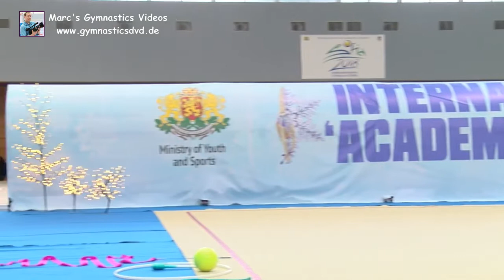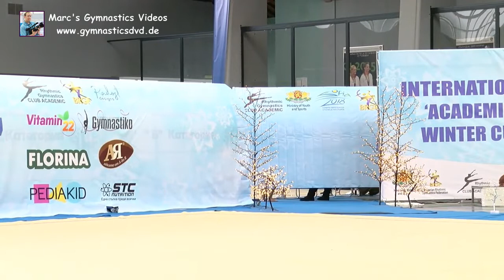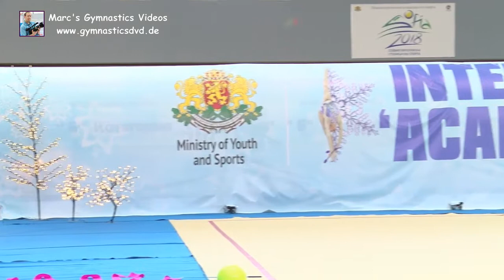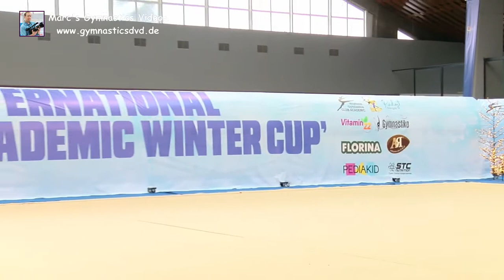Winter Cup Sofia 2019 - Saturday 02 - B2005, B2004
I removed the audio from the Livestream Replay to avoid copyright problems.
My Patrons and Channel Members can watch all Livestream Replays with complete music, so please join today!